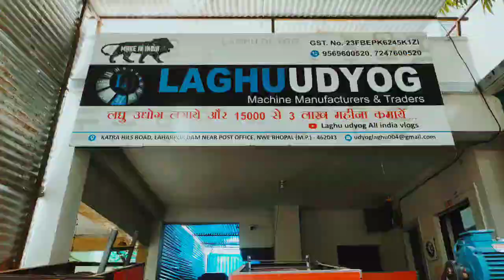₹50 में बनाओ 150 में बेचो 😍🔥✌️ | Business ideas 2023 | Best Laghu Udyog | New Business ideas 2023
title:-
₹50 में बनाओ 150 में बेचो 😍🔥✌️ | Business ideas 2023 | Best Business ideas | New Business ideas 2023

COMPANY NAME :- Laghu Udyog
COMPANY ADDRESS:- Katara hills road laharpur near post office bhopal

@ laghu udyog bhopal

_____________DISCLAIMER________________

ये वीडियो सिर्फ मार्केट की जानकारी देने के उद्देश्य से बनाई गई है। यदि आप वीडियो के माध्यम से कोई भी खरीदारी करते हैं और आपके साथ कुछ धोखा या नुक्सान होता है तो इसमें LAGHU UDYOG BHOPAL और YOUTUBE CHANNEL की कोई जिम्मेदारी नहीं होगी। ग्राहक अपनी खरीदारी अपनी सूझ बूझ से और सोच समझ कर करे।